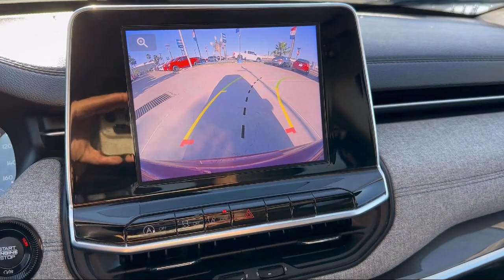2022 Jeep Compass Brownsville Harlingen McAllen Corpus Christi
2022 Jeep Compass Stock Number: NT112908 Vin:3C4NJCBB0NT112908.

Tipotex Chevrolet is proudly serving our friends and neighbors in Brownsville, Harlingen, McAllen, and Corpus Christ. or give us a call at for more information about this or any of our other vehicles.
Tipotex Chevrolet
1600 North Expressway 77-83